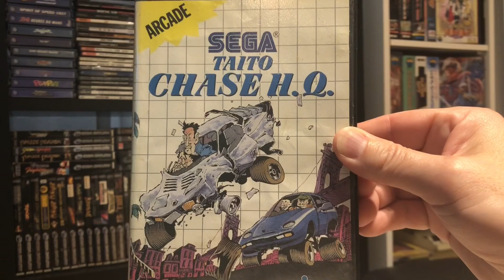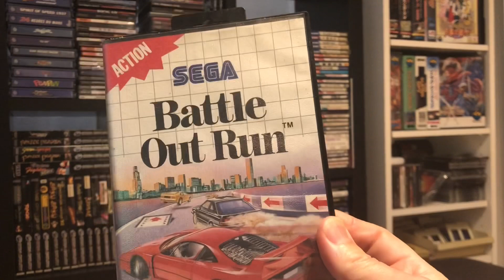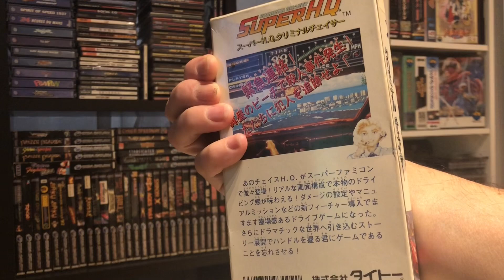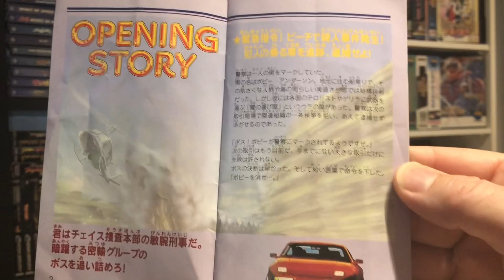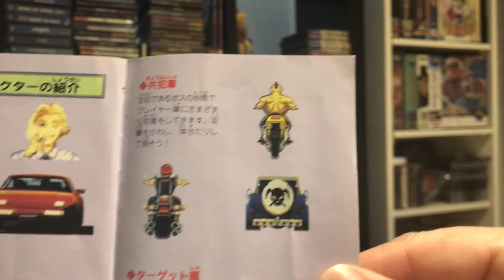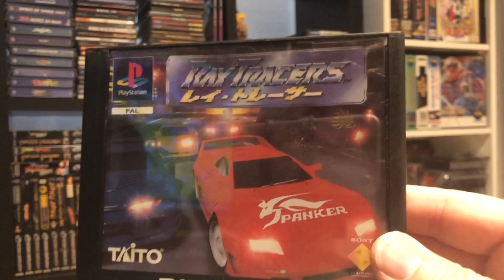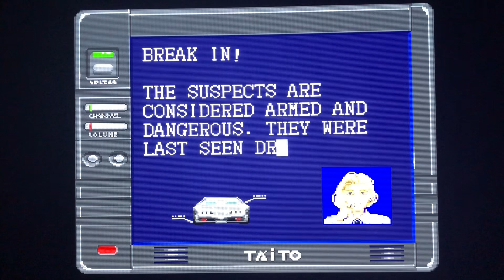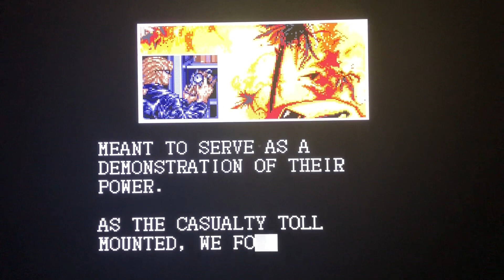Saga : SUPER HQ , SFC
SUPER HQ TAITO SUPER NINTENDO